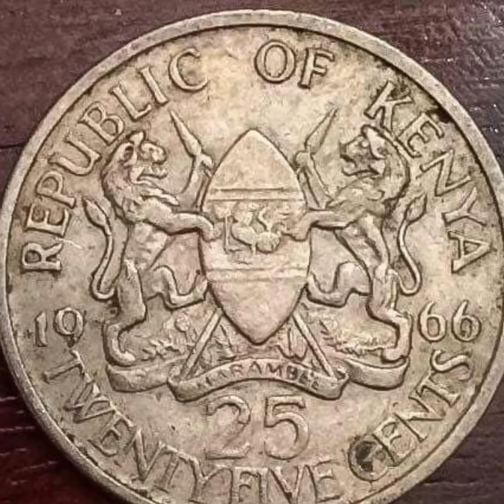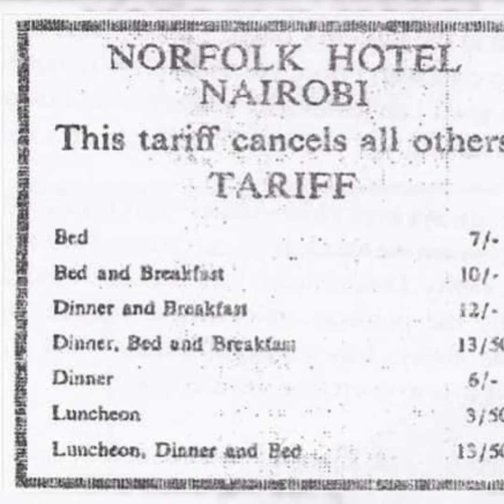Kenya's Real TBT